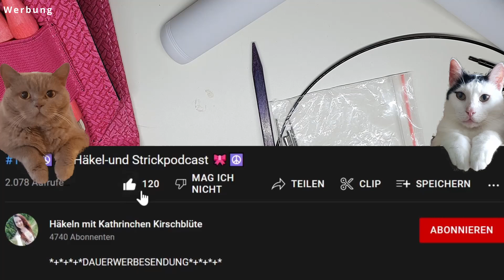Stricknadeln Lykke, Hiya Hiya und Knit pro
DAUERWERBESENDUNG

Häkelanleitungen,
Häkel-und Stricknadeln (Lykke, Knitpro, Tulip, Prym, Seeknit, Addi),
Handgemachtes von Mir,
Maschenmarker,
Bobbel Beutel,
NUE NEU NEU  UNIKATHIES- Bobbel von Kathrinchen Kirschblüte  NEU NEU NEU
🎀15%CODE
KATHRINCHEN

🎀 10% CODE
Kathrinchen10

🎀10% CODE
kathrinchenkirschbluete

🎀Kamara:
🎀Ersatz Akku:
🎀Kamara Zubehör:
🎀Speicherkarte:
🎀Amazon Basics – Leichtes Kamera-Dreibeinstativ: